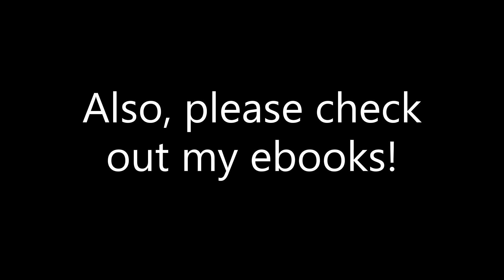Lego Battlebots Free Shipping tutorial!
HOW TO BUILD THE BEST BOTS "ULTIMATE" EDITION is available on Amazon right now!
Thank you all for your support for myself and this channel. Let's hope to continue throughout 2021!

CLEP COLLEGE is available now! Order today to save on an Accredited Bachelor's Degree!